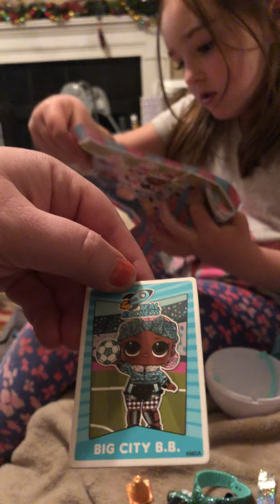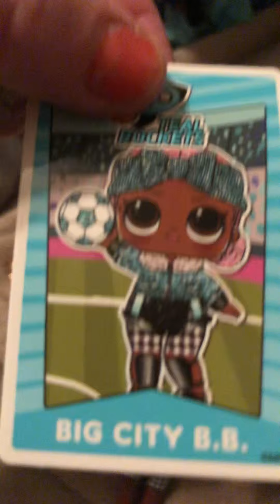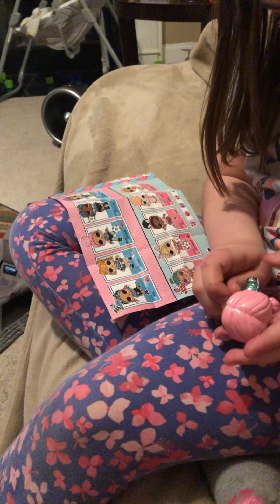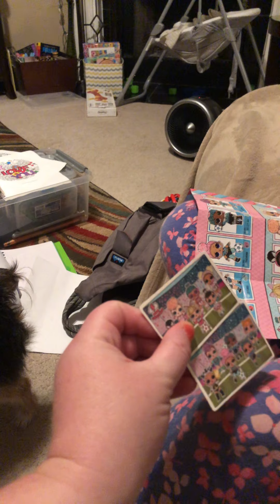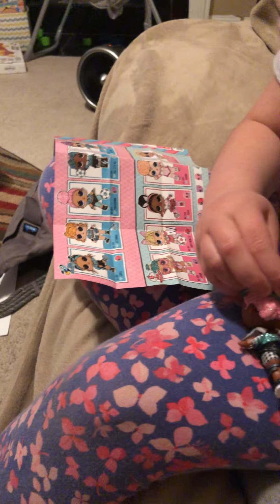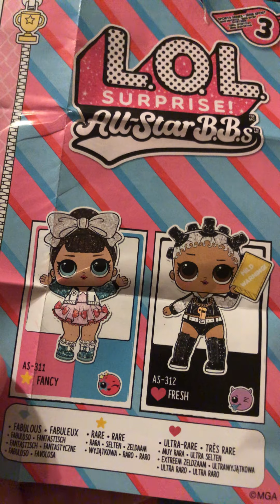February 22, 2021